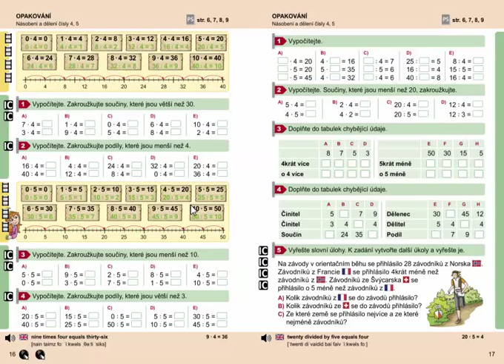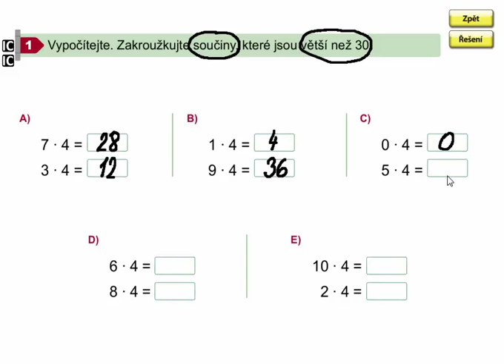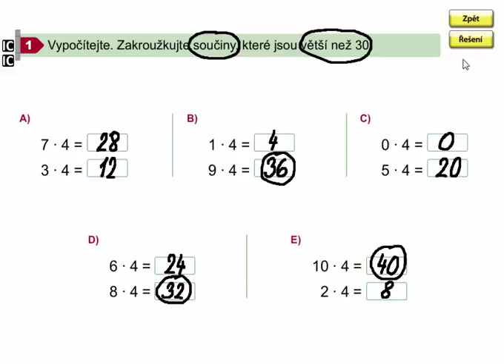Násobení číslem 4 (opakování), Matýskova matematika 7. díl, strana 16, cvičení 1